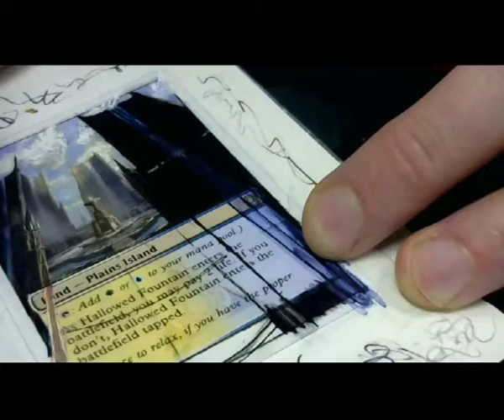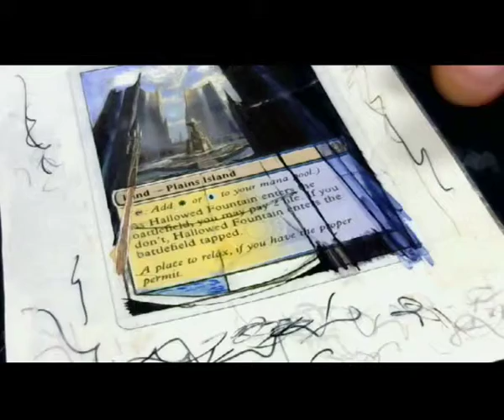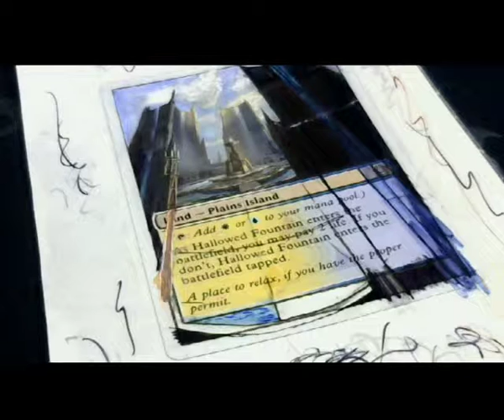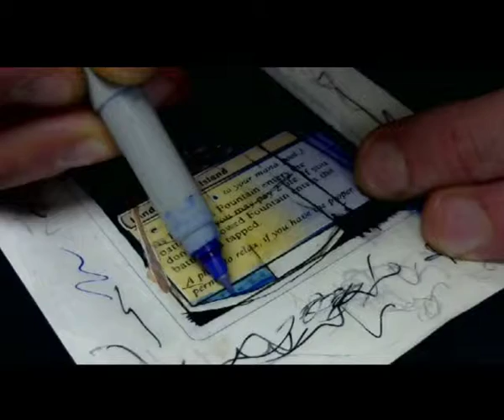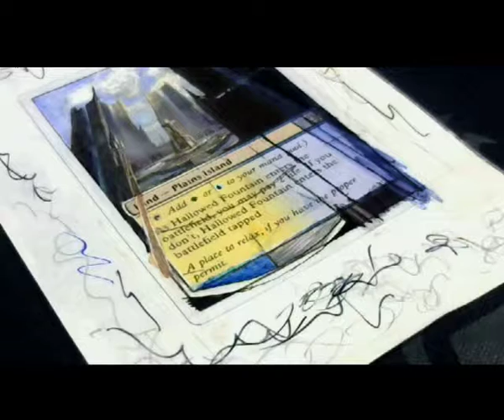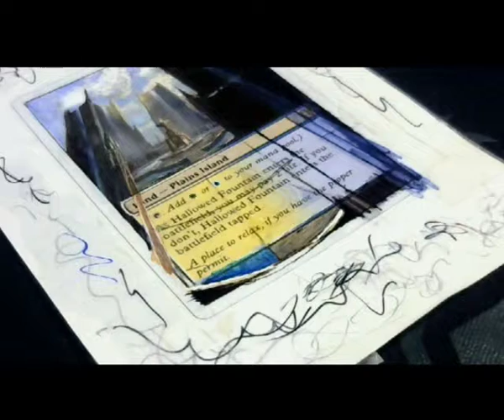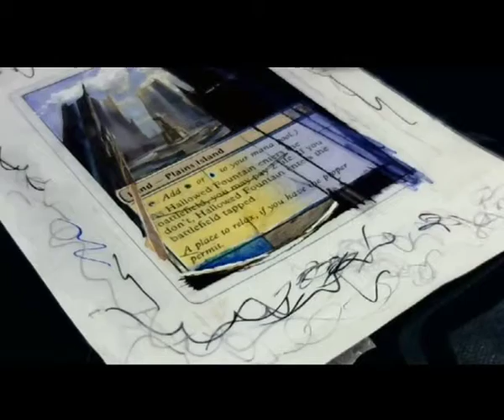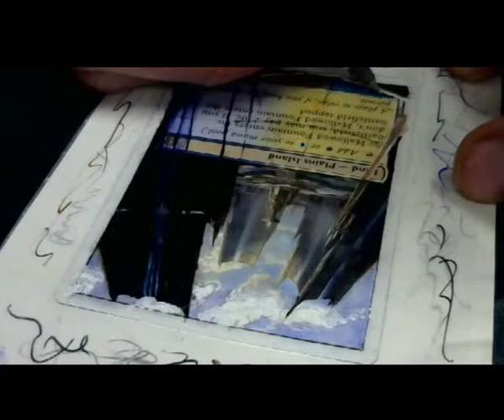Altering a Hallowed Fountain MTG card - 1 / 3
altered using Sharpie markers. card prepped with acetone and pencil.